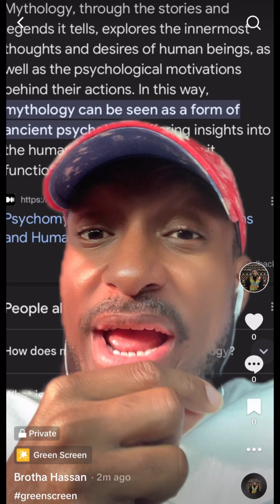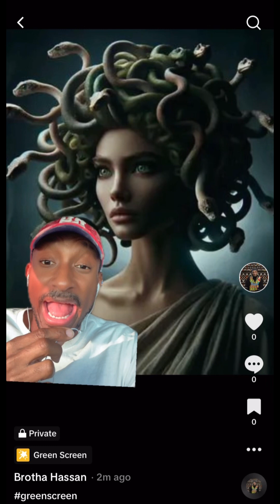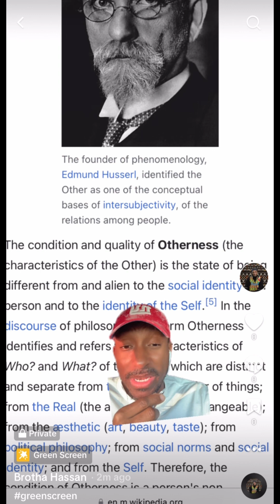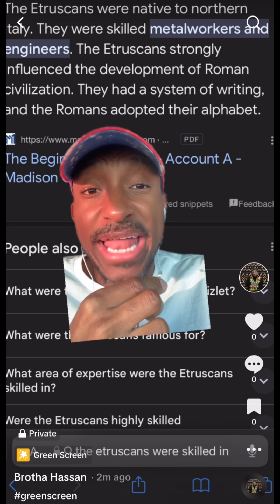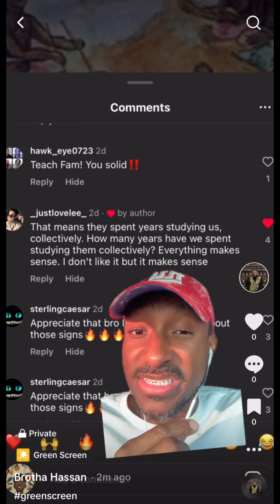Mythology (made up stories) creates the psychology￼ of a people, culture and person.